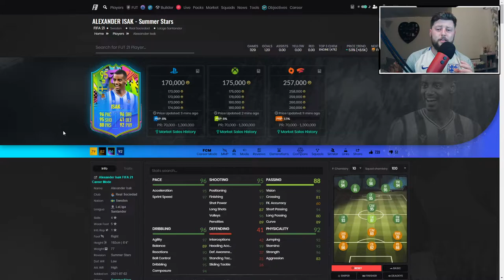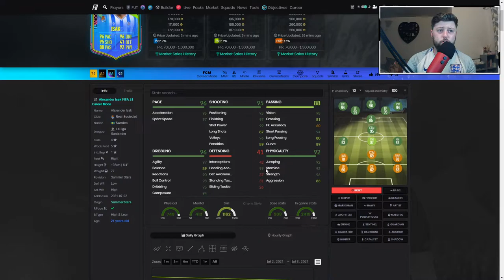WONDERKID 🔥 95 SUMMER STARS ISAK PLAYER REVIEW - FIFA 21 ULTIMATE TEAM